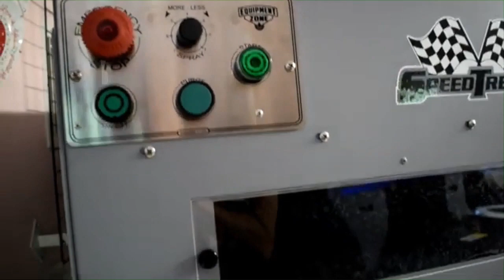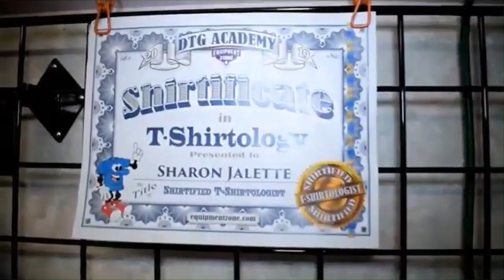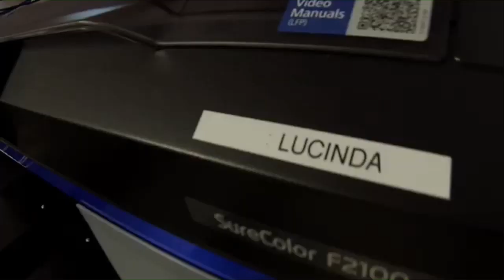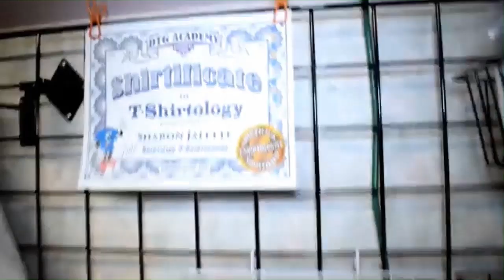Answers From Mars Hill - Season 1, Episode 11 "Pastor Ski Answers Your Questions Part 3"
Answers From Mars Hill is recorded live from Paradise Studios New York via Strong Island Entertainment Network